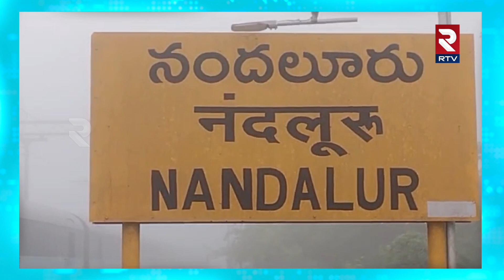కమ్మేసిన పొగ మంచు కనపడని రోడ్లు | Heavy Cold Temperature Rise | RTV News